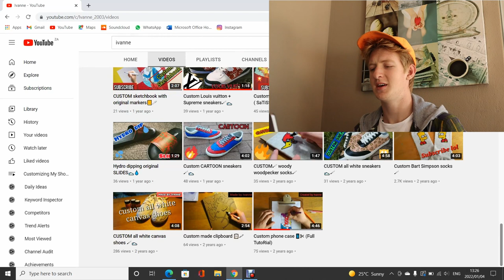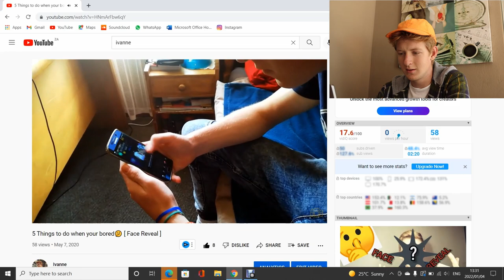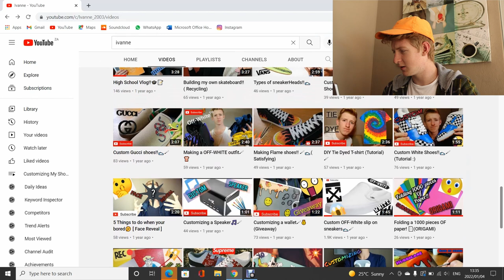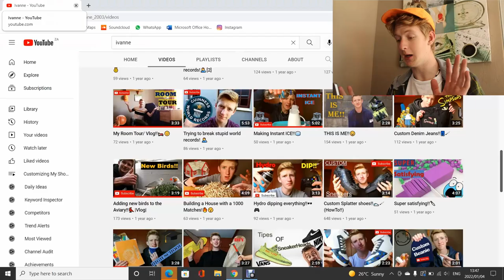Reacting To My Old YouTube Videos!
Today I reacted to my old YouTube videos and I could not believe how cringe I was!

Remember if you want to grow as a person you have to be cringe and awkward to become bold and confident!

Also, any suggestions on videos I should do?